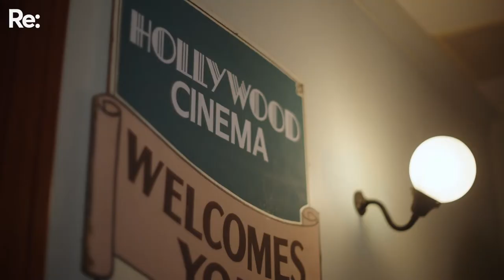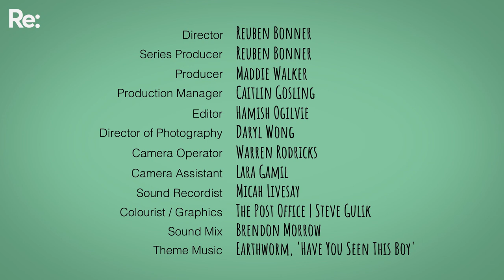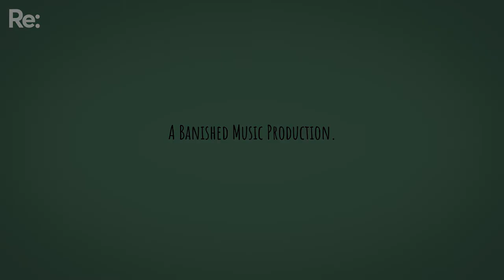Under Cover: Erny Belle and Delaney Davidson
In the latest episode of Under Cover we see iconic Lyttelton folk musician Delaney Davidson in conversation with his friend, and Ngāpuhi songwriter, Aimee Renata (Erny Belle). Erny Belle performs Delaney Davidson’s song 'Somethings Wrong' from 2015 album Lucky Guy. Delaney Davidson performs Erny Belle’s 'Hell Hole' from her debut 2022 album Venus Is Home.

Delaney Davidson and Aimee Renata (Erny Belle) first met at the Hollywood Avondale at a Marlon Williams show, it was a full moon and they have become fast friends since.

Returning to the Hollywood, they catch up for a conversation in the upstairs floor of the cinema to talk about what they see occurring in their respective crystal balls; how music threaded into their childhoods; and hidden skills.

CREDITS:
Director: Reuben Bonner
Series Producer: Reuben Bonner
Producer: Maddie Walker
Production Manager: Caitlin Gosling
Editor: Hamish Ogilvie
Director of Photography: Daryl Wong
Camera Operator: Warren Rodricks
Camera Assistant: Lara Gamil
Sound Recordist: Micah Livesay
Colourist/Graphics: The Post Office | Steve Gulik
Sound Mix: Brendon Morrow
Theme Music: Earthworm, ‘Have You Seen This Boy’